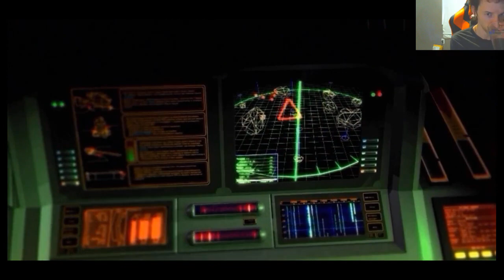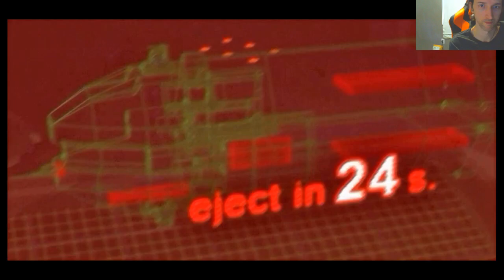Star Wolves - Episode 1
Developer:   X-bow Software